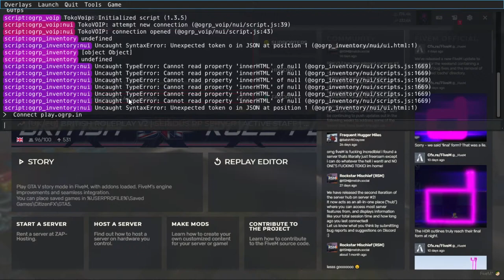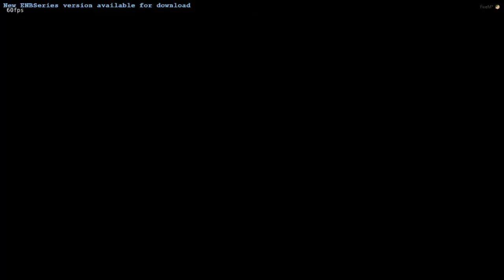Jack Riley | OGRP | Eastside Vagos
Welcome to the Stream guys and Enjoy :P

PC Specs -

Processor - AMD Ryzen™ 3 3100 4cores/8threads
Graphics Card - NVIDIA GEFORCE® GTX 1650 SUPER™
RAM - KINGSTON HyperX Fury DDR4 16gb 3200mhz
Motherboard - ASRock B450M-HDV R4.0
Power Supply - Corsair CX450-450 Watt 80 PLUS® Bronze
Cabinet - Corsair SPEC-01 Red LED Mid-Tower Gaming Case
Storage - Crucial BX500 120GB & WD blue 2TB 7200rpm